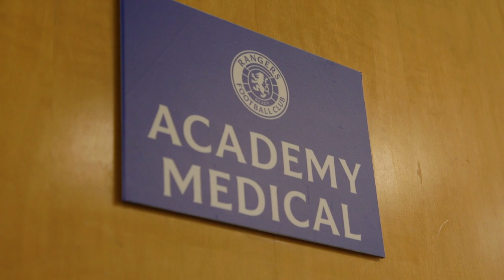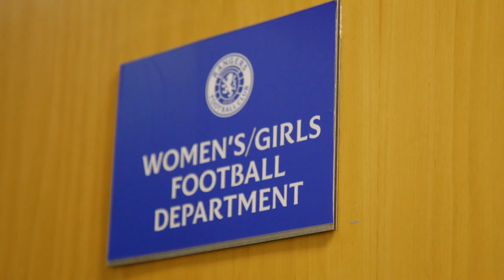Women In Football | Victoria Campbell | Rangers FC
RWFC Doctor Victoria Campbell describes her career journey.